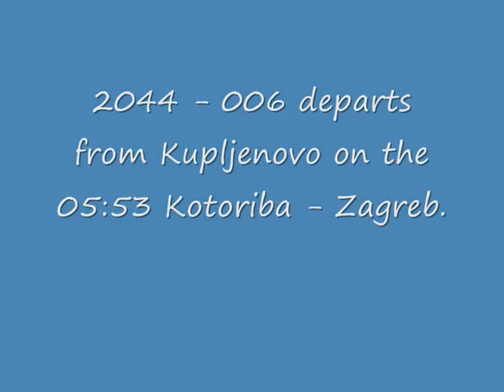Croatia March 08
Thrash from the window of the passenger stock behid: 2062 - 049 on the Split line and 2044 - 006 on the Varazdin line